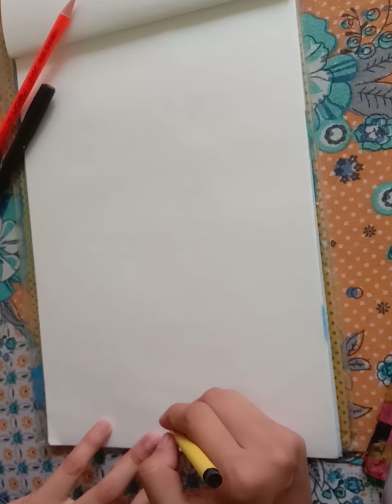🙂 painting like share drawing comment